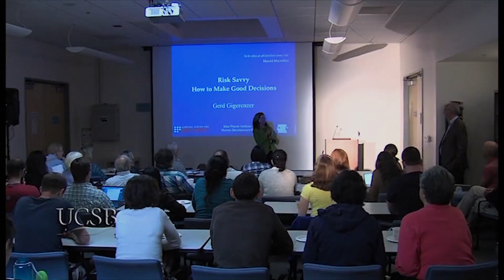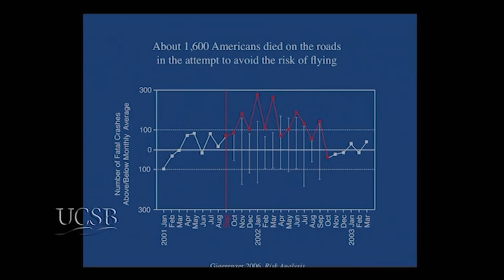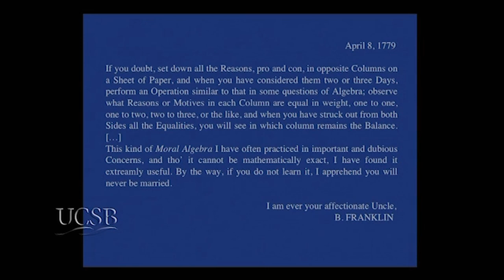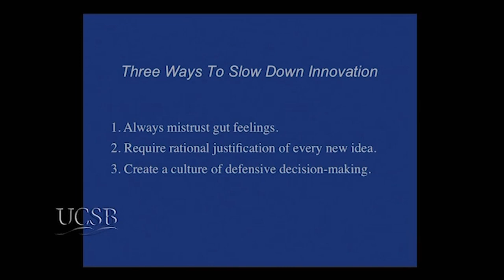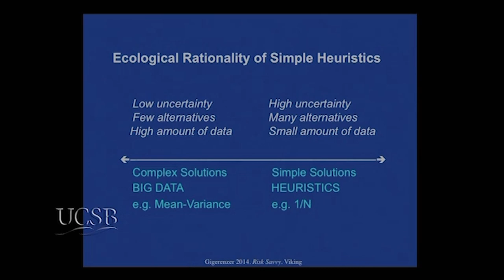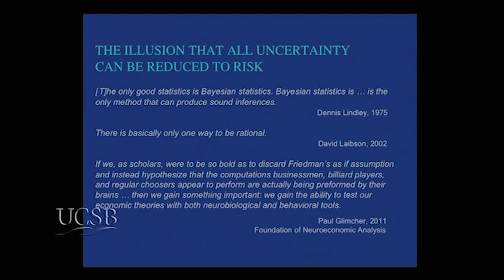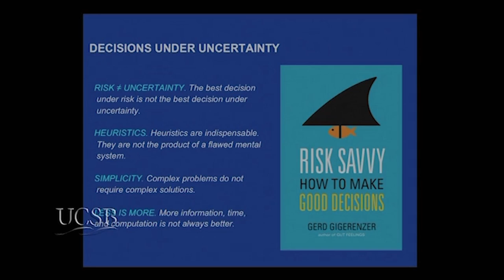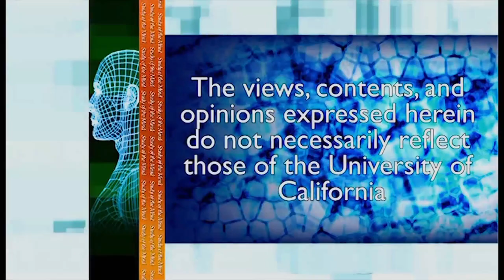Risk Savvy: How to Make Good Decisions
Gerd Gigerenzer, director of the Center for Adaptive Behavior and Cognition at the Max Planck Institute for Human Development in Berlin, wants us all to be more “risk savvy.”  He explores different kinds of risks and the ways we are misled and manipulated by politicians, financial advisors, doctors and others who purport to be looking out for us. Recorded on 04/21/2014. Series: "SAGE Center for the Study of the Mind" [12/2015] [Humanities] [Science] [Show ID: 30163]